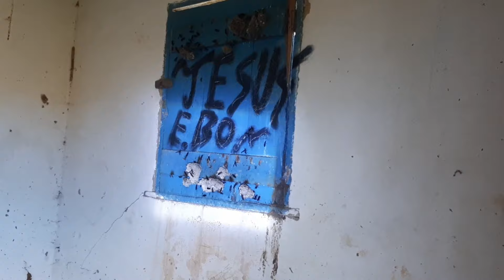ENCONTREI ALGO TERRÍVEL NA CASA - ( pediram pra apagar o vídeo ) !!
Local onde havia linha de trem próprio, o 1º telefone da região , igrejas, festas, casas, fazendas, geração de energia elétrica, o barulho do trem em sua estação própria, hoje só existem poucas fazendas de gado, casas em ruínas e o silêncio.

Place where there was a train line, the 1st telephone in the region, churches, parties, houses, farms, electricity generation, the noise of the train in its own station, today there are only a few cattle farms, houses in ruins and silence .